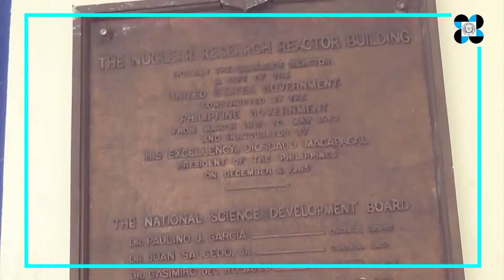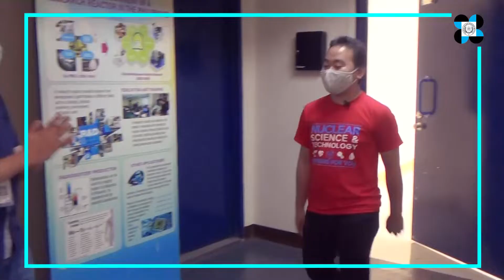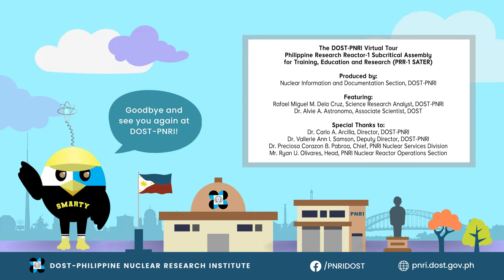BIYAHENG NUKLEYAR 2.0: Philippine Research Reactor - 1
The first nuclear reactor in the country is not the Bataan Nuclear Power Plant in Morong, Bataan.

Actually, it is the Philippine Research Reactor – 1. The egg-shaped research reactor located in Quezon City is far older than the BNPP.

It began running in 1963 with a 1 MW power, and was operated for more than 20 years by the Philippine Atomic Energy Commission which is now known as the Philippine Nuclear Research Institute.

The establishment of the reactor marked the pioneering steps of nuclear science in the Philippines through a wide spectrum of scientific activities such as fundamental research in nuclear physics, nuclear chemistry and radiobiology, radioisotope production, neutron activation analysis, materials testing and manpower development.

Today, physicists and other researchers at the DOST-PNRI are establishing a Subcritical Assembly for Training, Education and Research (SATER) at the PRR-1 which will reboot the study of nuclear engineering in the country, building a strong foundation for the future of the nuclear power program in the Philippines.

Sama na sa ating Biyaheng Nukleyar! Tayo ay maglilibot sa ilang mga facilities ng DOST - Philippine Nuclear Research Institute!

Ating pag-aralan kung paano nakakatulong ang agham nukleyar sa ating kalusugan, kaayusan, kabuhayan at kinabukasan!